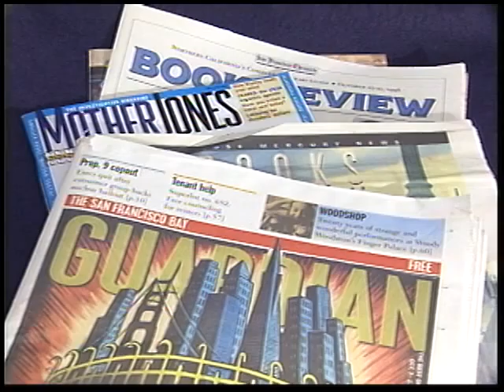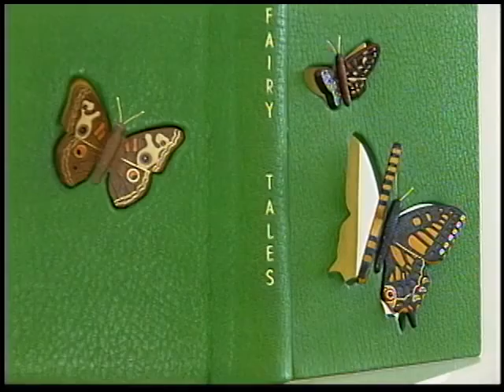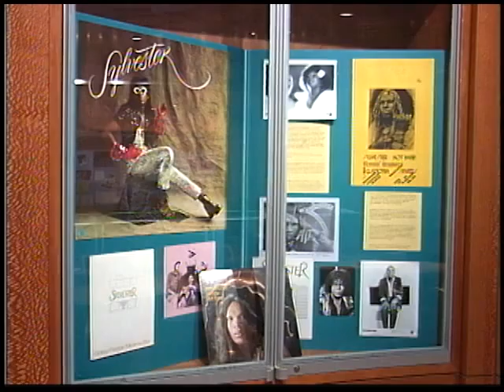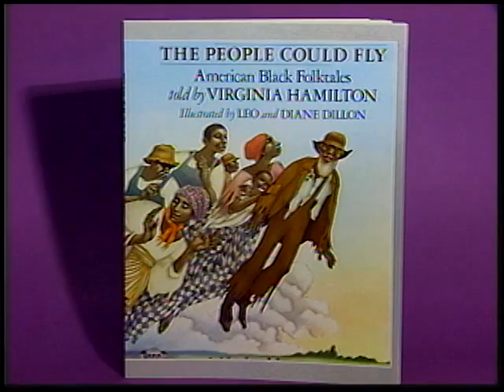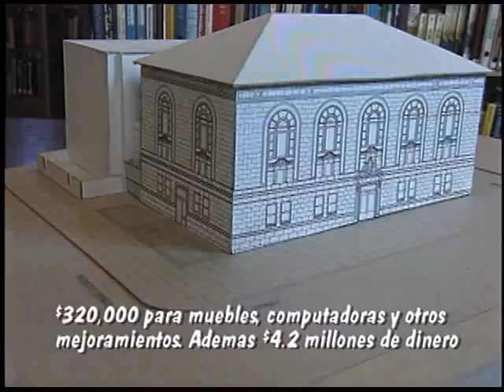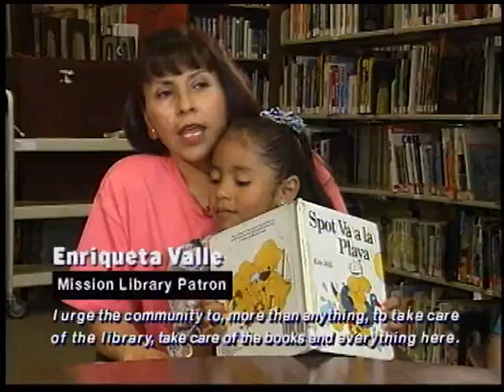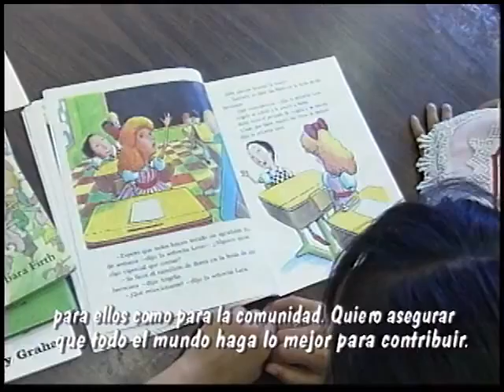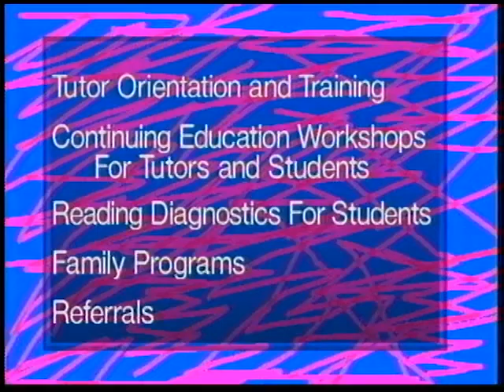November 1998 "At the Public Library" television magazine program